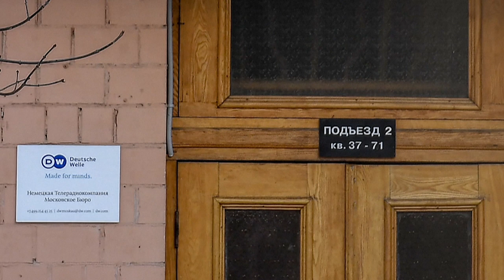Anordnung der Behörden: Deutsche Welle schließt Moskauer Büro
Die Bundesregierung fordert Russland auf, seine Entscheidung zurückzuziehen. Auch die EU kritisiert das Sendeverbot. Doch Russland zeigt sich unbeeindruckt.